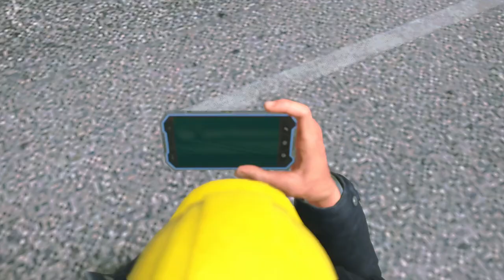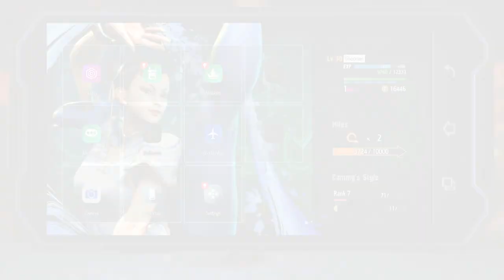[Street Fighter 6 World Tour Pt.5] ~ Learning from the best(?)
Please, Ryu. Don't look at me like that. I don't know how to cast magic.